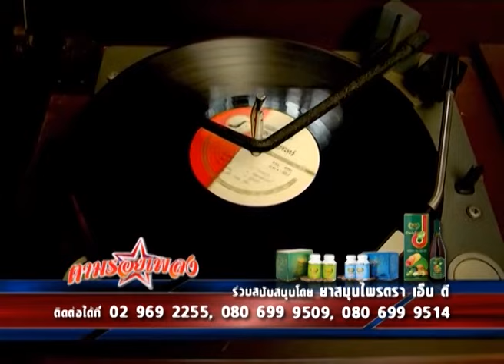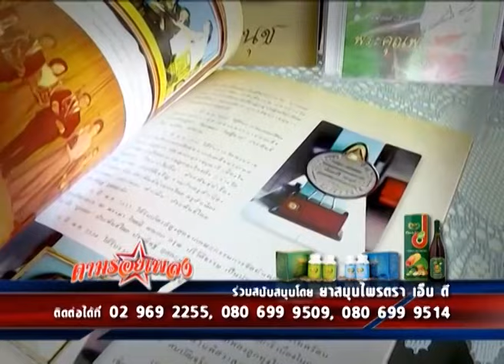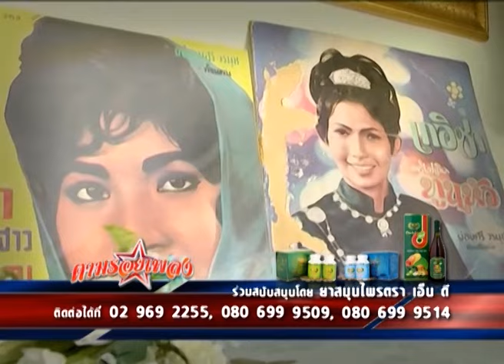ผ่องศรี วรนุช | รายการตามรอยเพลง | ประวัติชีวิต อดีต-ปัจุบัน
ควบคุมการผลิตโดย.น้อย นพเก้า
กำกับโดย.Purifilm
รายการตามรอยเพลง เทป 15 - คุณแม่ผ่องศรี วรนุช / 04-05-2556